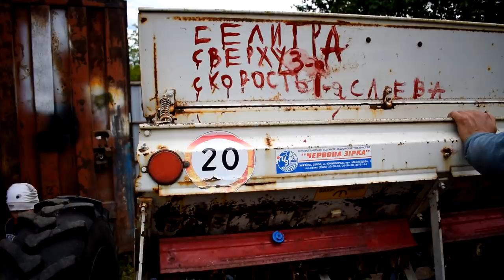СЗ-3,6 починаємо ремонт (Серія 1)